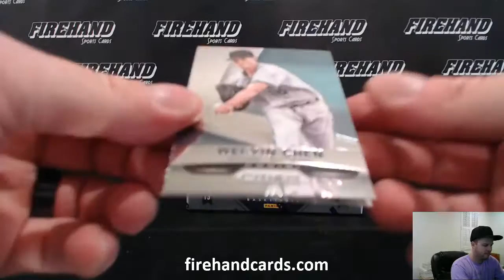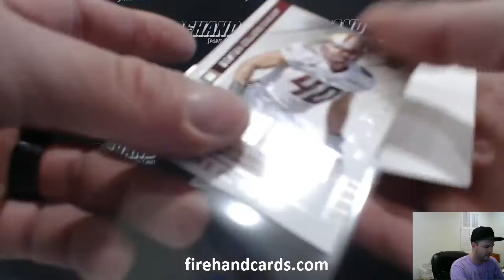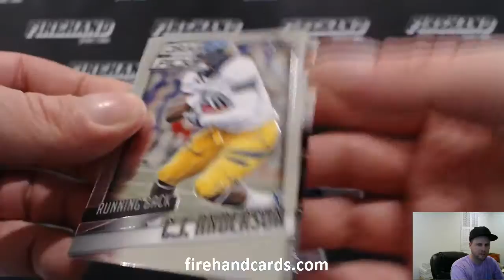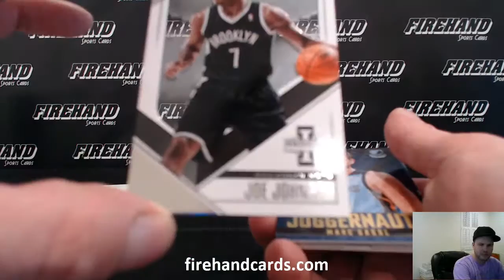Nobinho18's 2013-14 Panini Innovation Basketball Box Break + 5 Case Break Packs